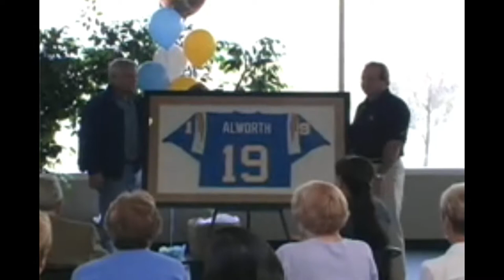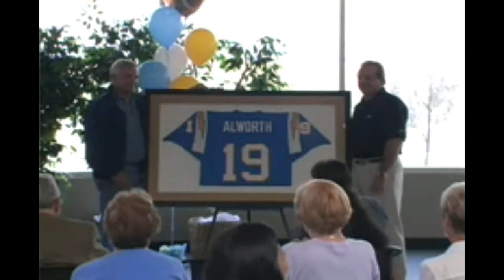Lance Alworth's Jersey Retired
Ceremony to retire Lance Alworth's #19 for the San Diego Chargers.